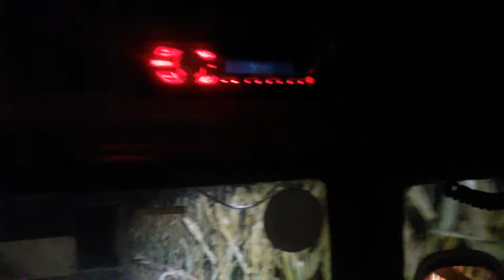Universal 680 & Zmaj 223 // Recoltat porumb 2016